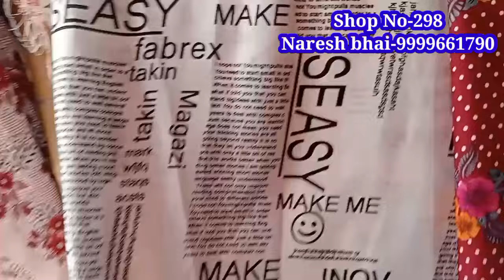Latest Printed Fabric Collection 😍🔥|| Crape, Cotton, Rayon Cotton,|| Katran Market Mangolpuri